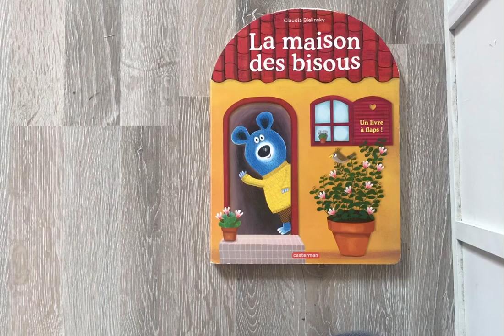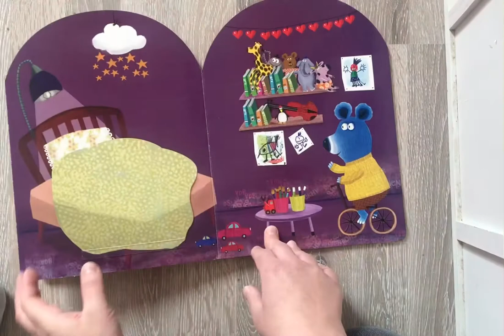La maison des bisous de Claudia bielinsky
Lecture de livre pour enfant